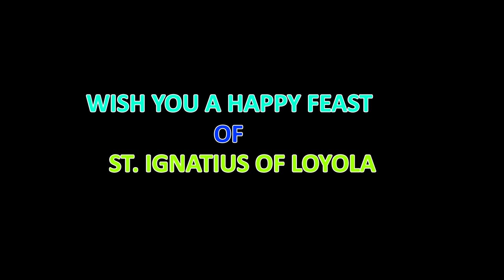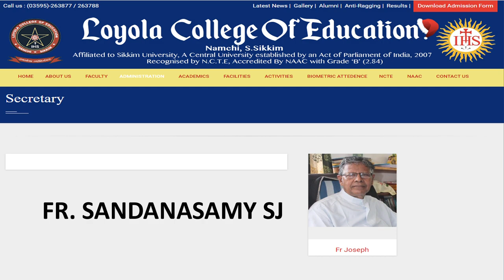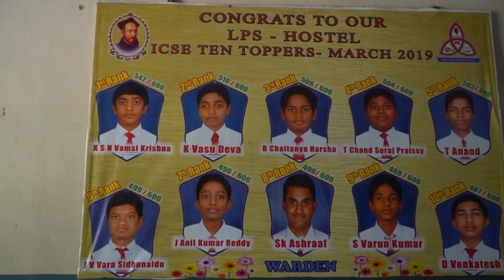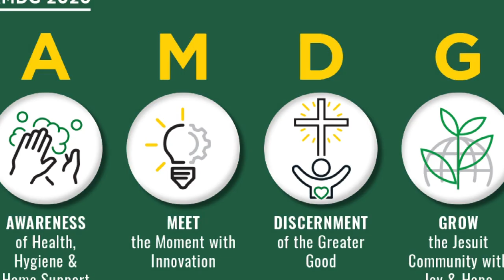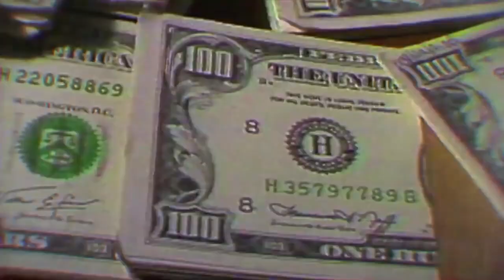ST IGNATIUS OF LOYOLA 2020